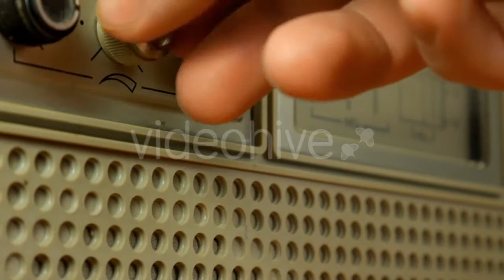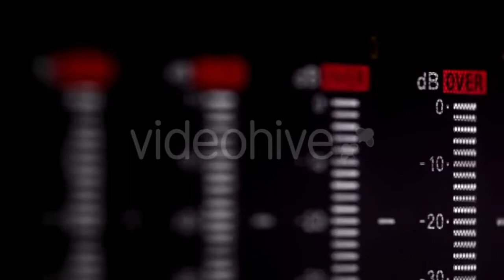Pebble Tower Against Blue Sea - (nature) | Stock Footage Mega Pack +40 items